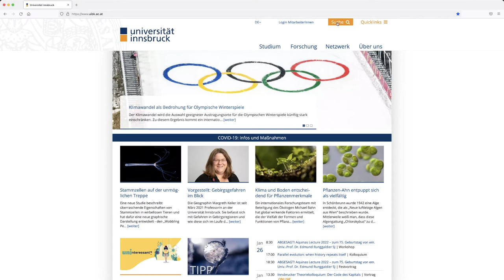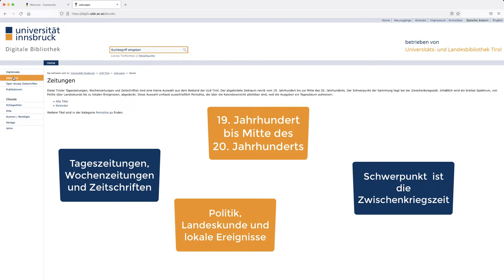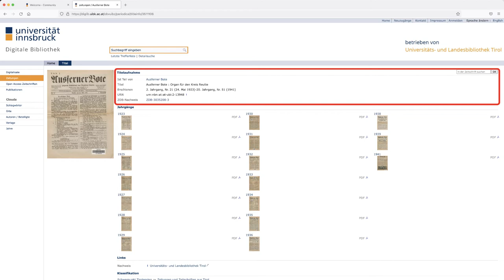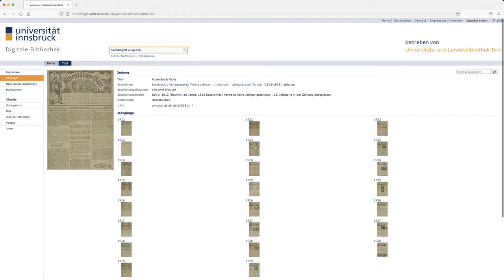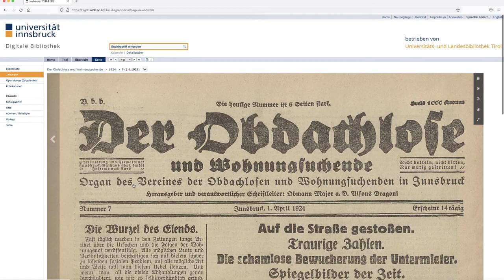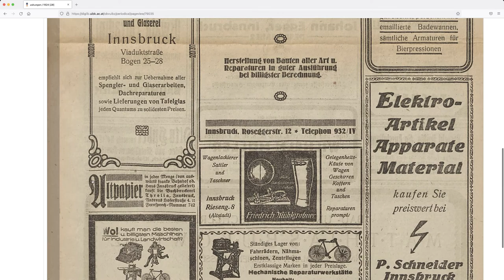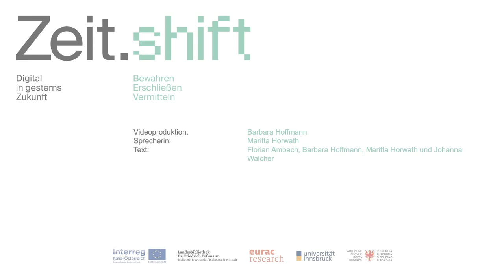Digitale Bibliothek der Universitäts- und Landesbibliothek Tirol - Navigation | iMooX.at